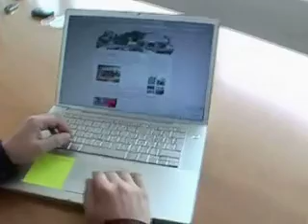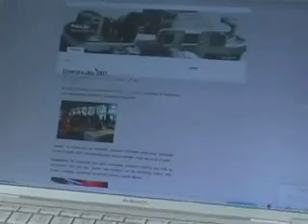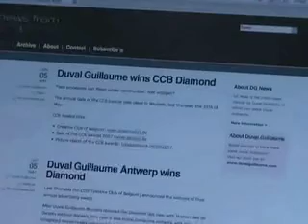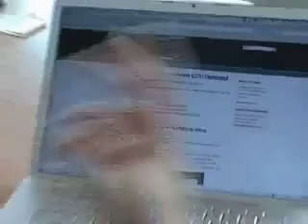corporate blog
video ITV met Pieter Baert (Duval Guillaume) en Bart De Waele (Netlash), 2 Belgische topbloggers, over corporate blogs.   (meer)  (minder)